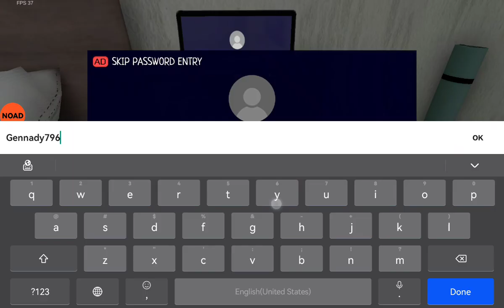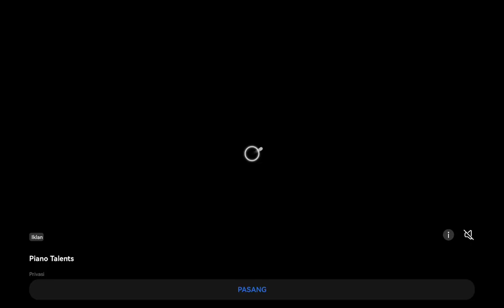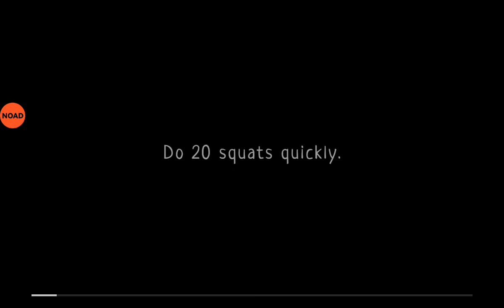Main schoolboy runaway versi jumpscare